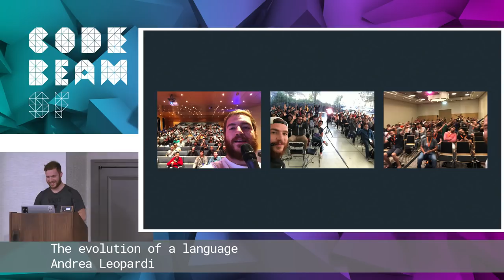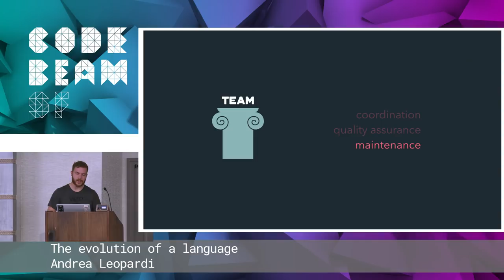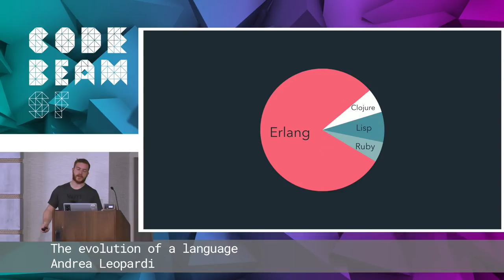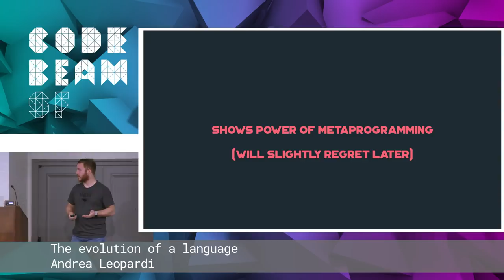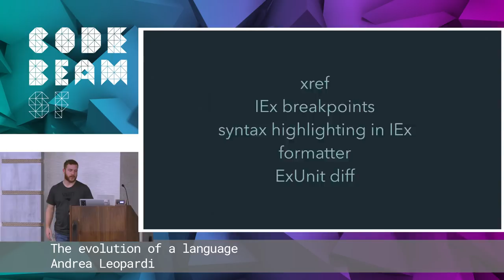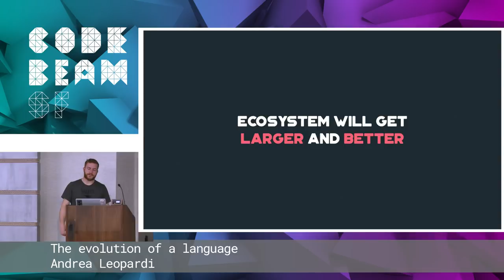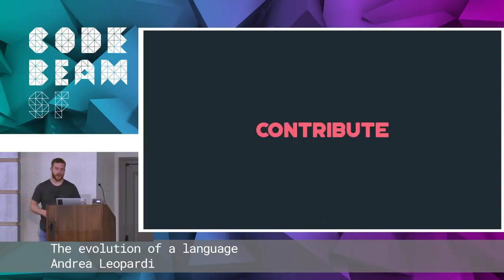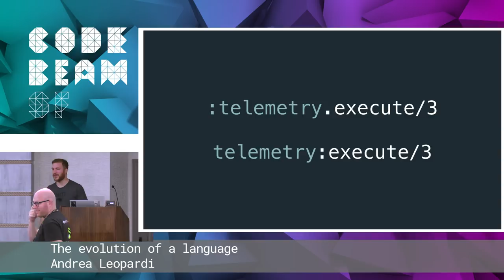Andrea Leopardi - The evolution of a language | Code BEAM SF 19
THE EVOLUTION OF A LANGUAGE
by Andrea Leopardi

THIS TALK IN THREE WORDS:
Programming language
Community
History

TALK LEVEL: Beginner

ABSTRACT
Elixir is young, but it's not as young as it used to be. The language has been stable for a long time now, but that doesn't mean it hasn't evolved. In this talk, I want to tell the story of how Elixir grew up to be what it is today. We'll talk about how the language changed to work better for the community, and how the community changed to write better Elixir. We'll try to guess at where this is all going next.

THE SPEAKER - ANDREA LEOPARDI
Elixir core team member, developer advocate, software architect

Andrea is a human born in the ancient lands of central Italy. He loves functional programming, beautiful code, and learning stuff. He's a software architect, speaker, and member of the core team of the Elixir programming language. His weak spot is having red hair.

CODE SYNC & CODE BEAM SF 19